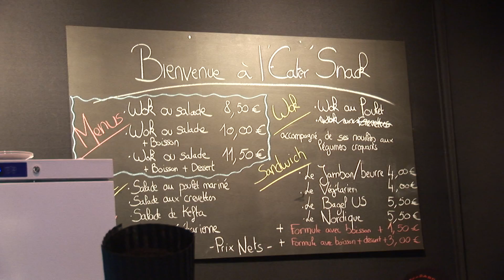Restaurant éphemère EaterNational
Petit reportage sur le restaurant éphèmere monté à l'occasion du salon Egast du 15 au 18 mars 2014 par les étudiants du lycée Hôtelier Alexandre Dumas Illkirch Graffenstaden